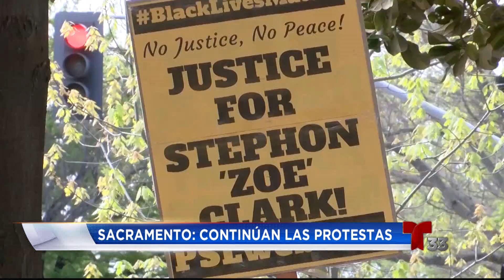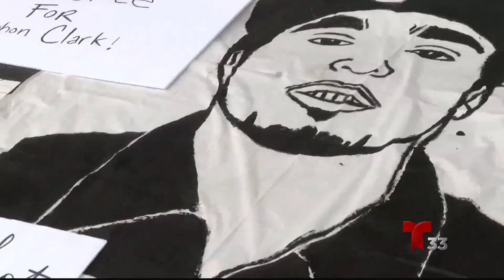Noticias Telemundo Sacramento: Edición Digital (Miércoles, 4 de Abril, 2018)